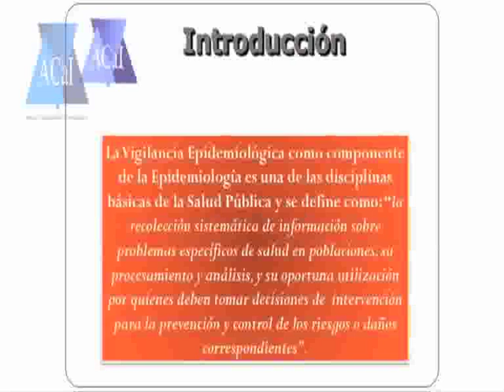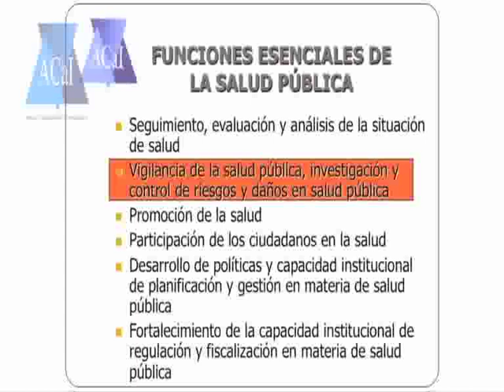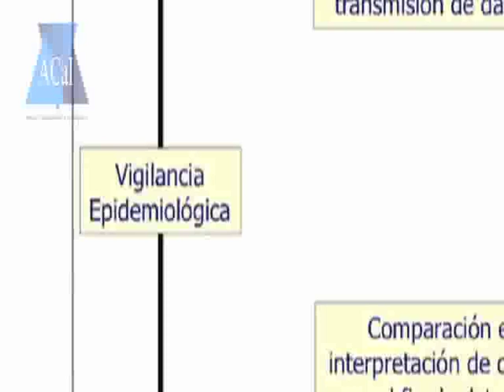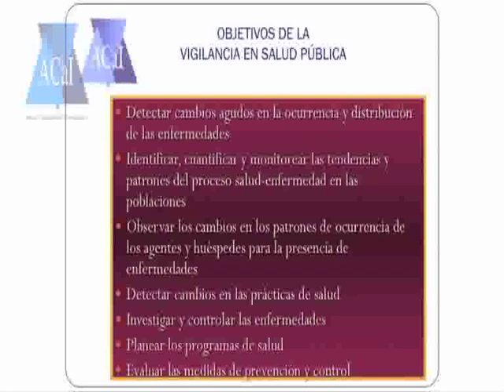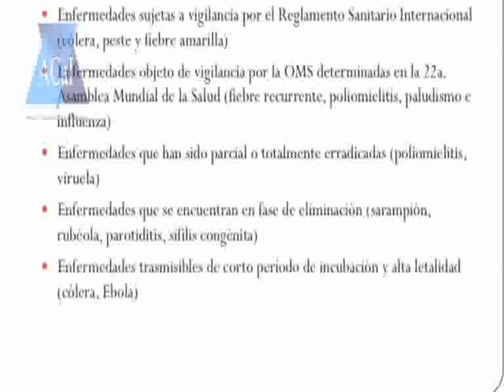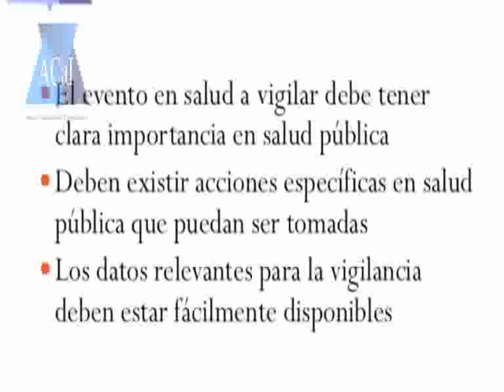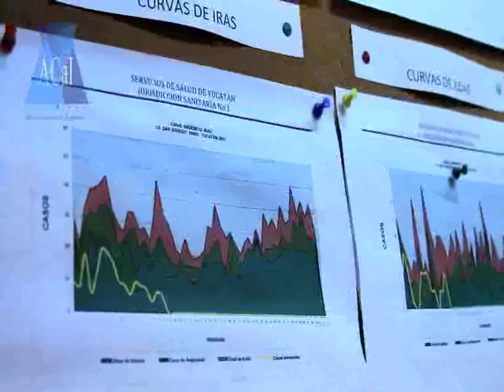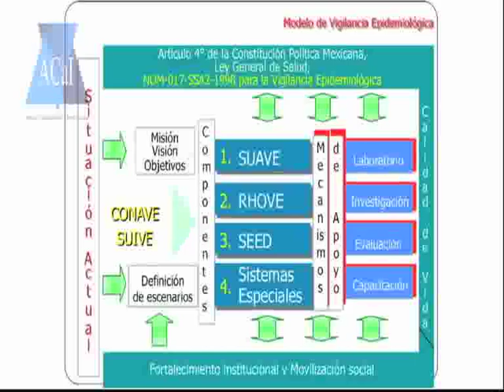Vigilancia e inteligencia epidemiológica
Esta videoconferencia se encuentra bajo licencia Creative Commonos Attribution Share-Alike, por lo que es libre de utilizarla sin pedir permiso o pagar alguna tarifa. ACaI para la Formación y el Desarrollo.